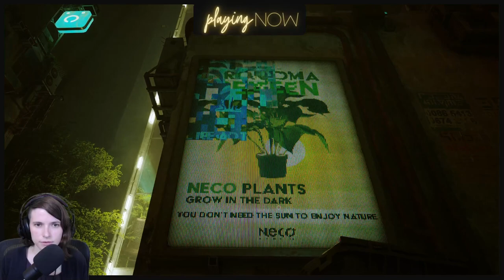Let's Play: Stray #1 - "But, I'm just a cat!"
00:00 - 4:38 Intro
4:38 - 20:45 Happy Cat Crew
20:45 -  32:10 The Fall
32:10 - 44:10 Stuck in the Scaffold Area
44:10 - 54:27 Dead City Exploration
54:27 - 1:04:03 Danger in Dead City
1:04:03 - 1:17:57 High Rise Exploration
1:17:57 - 1:32:12 Scientist's Apartment
1:32:12 - 1:42:28 Meeting B-12
1:42:28 - 1:51:12 Exploring with B-12
1:51:12 - 1:57:25 Meeting the Guardian
1:57:25 - 1:28:45 Exploring The Slums
1:28:45 - 2:36:06 The Library
2:36:06 - 2:38:18 Outro
2:38:18 - 2:40:28 Credits